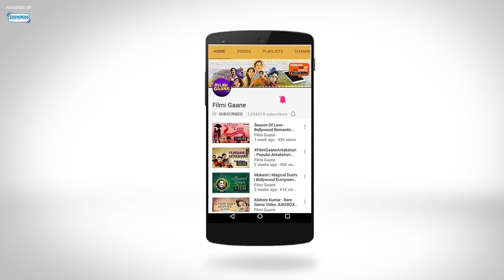Main Door Chali Jaoongi (HD) - Aatank Song - Vinod Mehra - Nafisa Ali - Old Hindi Song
Movie: Aatank (1996)
Singer: Asha Bhosle
Lyricist: Dev Kohli
Music Director: Laxmikant Pyarelal
Director: O P Kohli

Enjoy this super hit song frpm the 1996 movie Aatank starring Dharmendra, Vinod Mehra and Hema Malini. This movie was directed by H Lalwani.